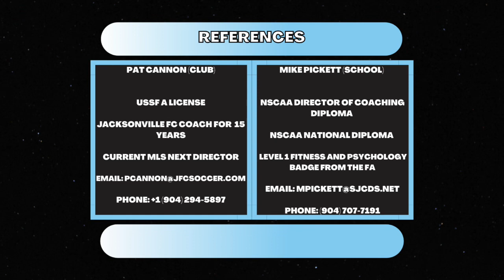Cecilia Nowicki 2025 Centerback Highlight Video